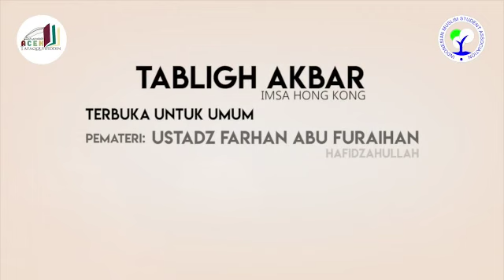TABLIGH AKBAR USTADZ FARHAN ABU FURAIHAN DI HONGKONG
Pemateri
Ustadz Farhan Abu Furaihan حفظه الله تعالى
Tanggal
12 - 13 Mei 2019
10:00 - 15:00

Yuk bantu share biar lebih bermanfaat